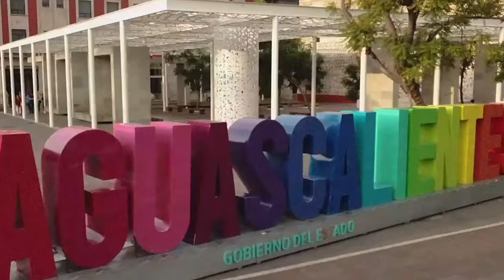México hablará a través de su voto, a AMLO no le quedará de otra que reconocer el triunfo de Xóchitl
México hablará a través de su voto y a López Obrador no le quedará de otra que reconocer el triunfo de Xóchitl: Marko Cortés

* Todo está listo para que Xóchitl Gálvez se convierta en la primera presidenta de México
* Habrá un enorme voto de castigo a los pésimos gobiernos morenistas. México ya despertó
* La alianza PAN-PRI-PRD tendrá carro completo en Aguascalientes, pronostica el dirigente nacional panista. “Cuiden lo que han logrado en Aguascalientes”

Aguascalientes, Ags. 28 de mayo 2024.- Xóchitl Gálvez será la próxima presidenta de México y  a Andrés Manuel López Obrador no le quedará otra que reconocer su triunfo, pues México hablará a través de su voto el próximo domingo 2 de junio, puntualizo el presidente del Comité Ejecutivo Nacional del Partido Acción Nacional, Marko Cortés.
Luego que encabezara en esta ciudad el cierre de campaña de Leo Montañez y candidatos a diputados locales, realizado en diferentes distritos, el líder nacional panista recordó que si alguien ha violentado de manera sistemática la ley es Andrés Manuel López Obrador, con sus descaradas invenciones desde la mañanera en el proceso electoral.
Marko Cortés aseguró que, en estos momentos Xóchitl se encuentra en empate técnico y sólo se necesita que los mexicanos salgamos a votar.
Es claro, aseguró, que México ya despertó y sus habitantes habrán de dar un voto de castigo a los pésimos gobiernos morenistas, y en especial Aguascalientes, donde se tendrá un carro completo que permitirá que Tere Jiménez y Leo Montañez mantengan blindado a Aguascalientes de la violencia provocada por la política de abrazos a los delincuentes impulsada por López Obrador.